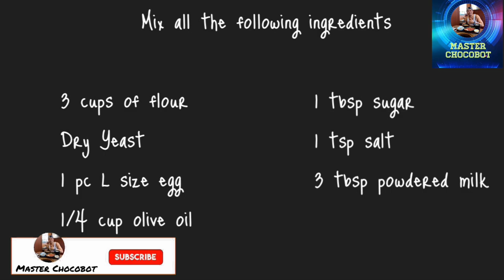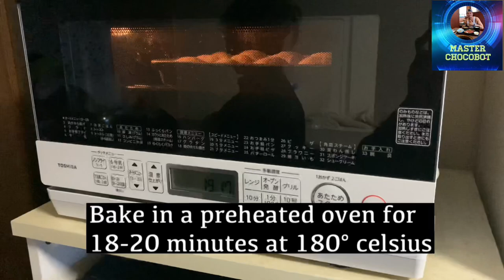Pandesal With Cheese Recipe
Today’s video i will show how to make pandesal with cheese
Simple making pandesal at home
Classic pandesal

Ingredients:

3 Cups Of Flour
Dry Yeast
1 pc Large Size Egg
1/4 Cup Olive Oil
3 tbsp Powdered Milk
1 tbsp White Sugar
1 tsp Salt
Powdered Bread Crumbs